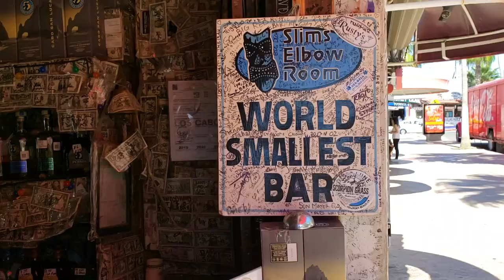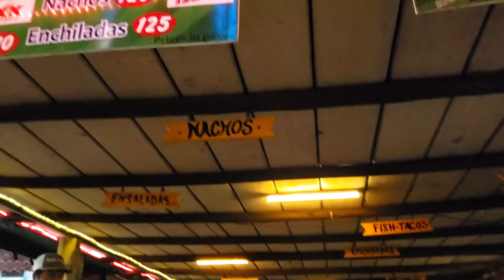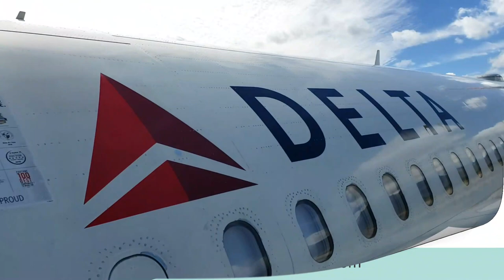Cabo San Lucas Mexico Travel Vlog | The Arch Water Taxi, Whale Watching, Marina & Hiking Cabo